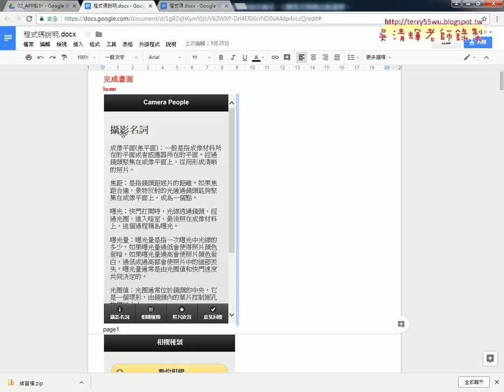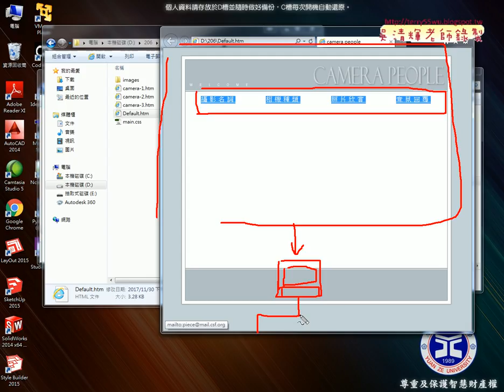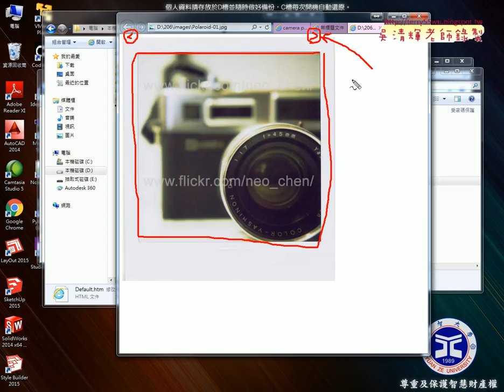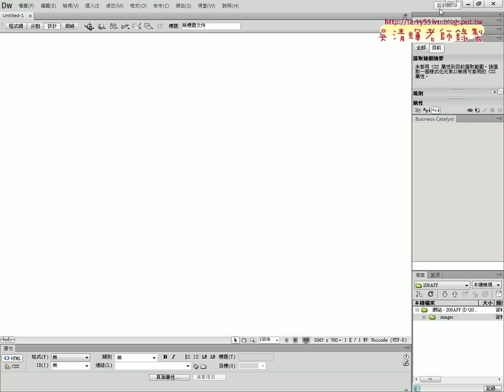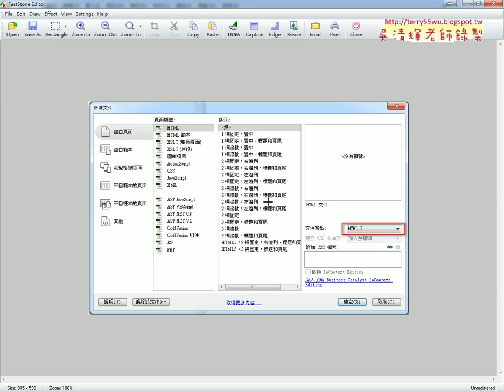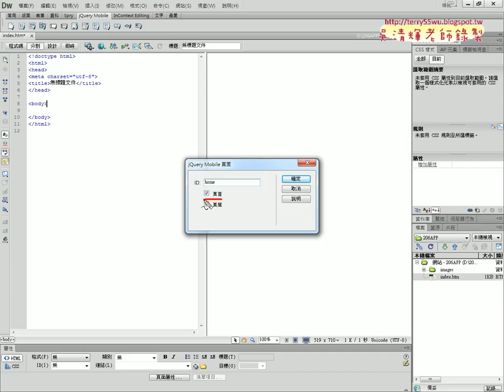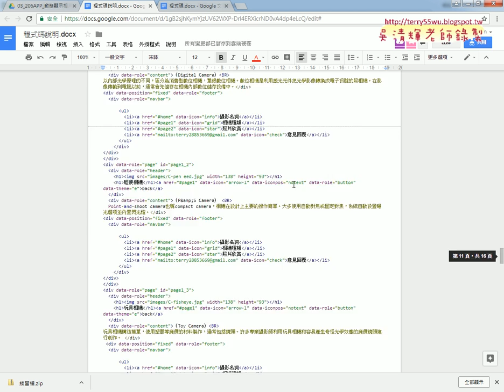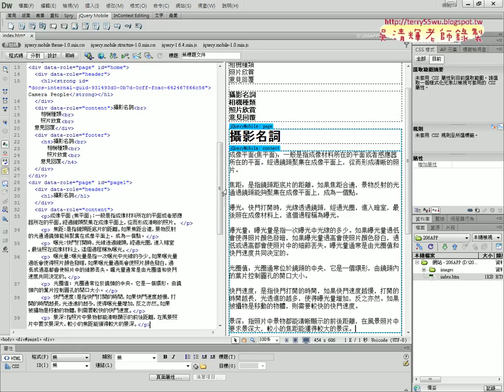01 建立206APP流程與頁面設計